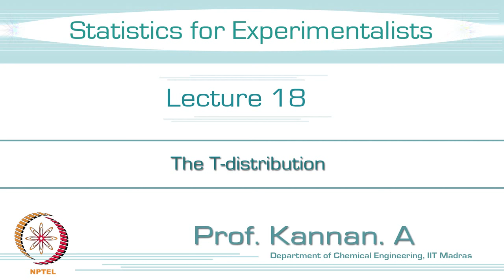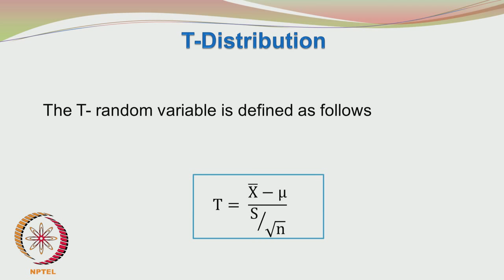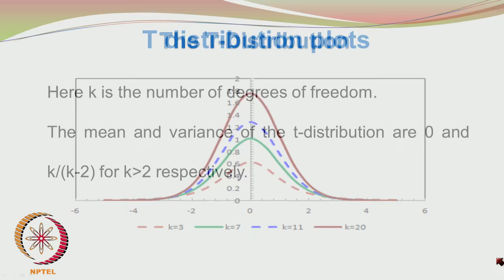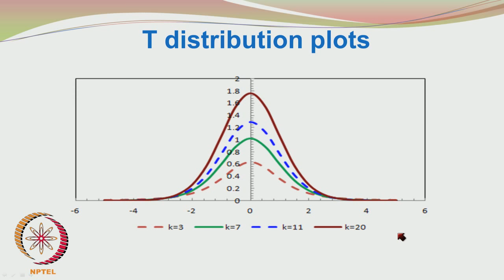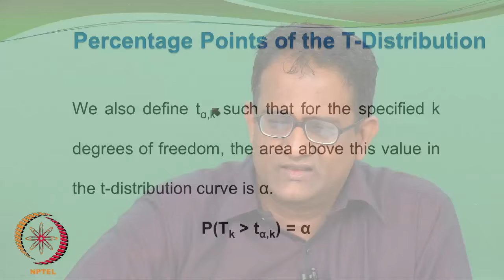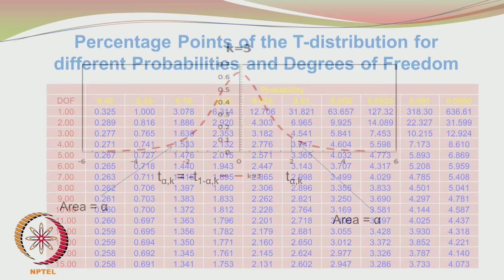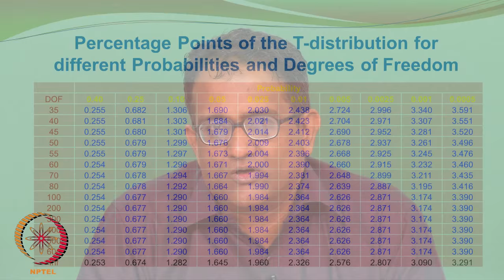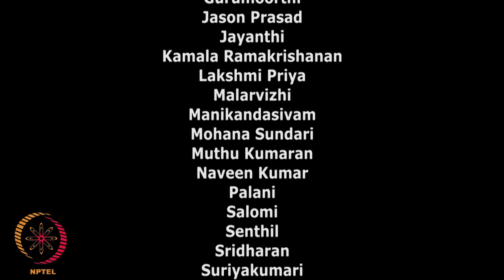Mod-01 Lec-18 The T-distribution